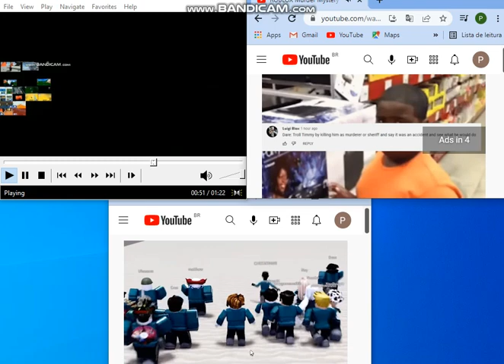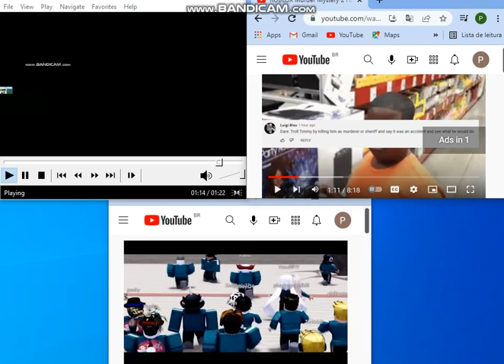up to faster 130 parison to roblox funny moments